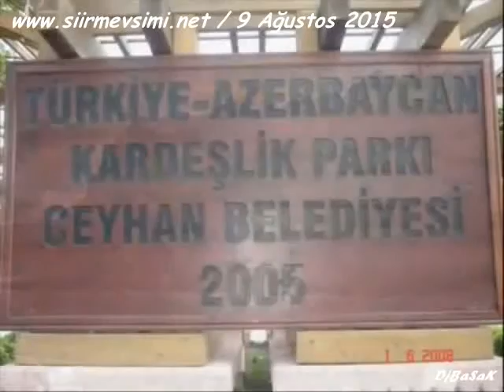Bizim Salih -Yaşar Cerit- Aldemir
Biim Salih
Şair: Yaşar Cerit
Seslendiren: Aldemir
Video Tasarım: DjBaSaK
Bu video 9 ağustos 2015 (Bugün) tarafımdan günellenmiştir.
Tiara BasaK Aydın